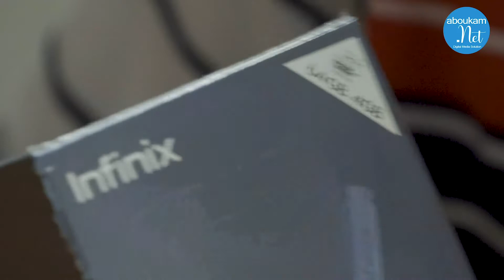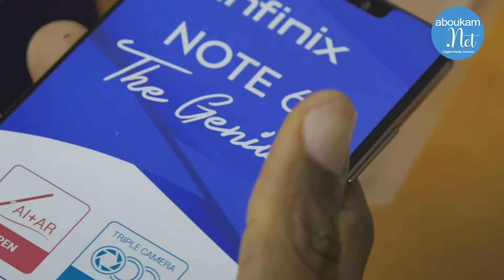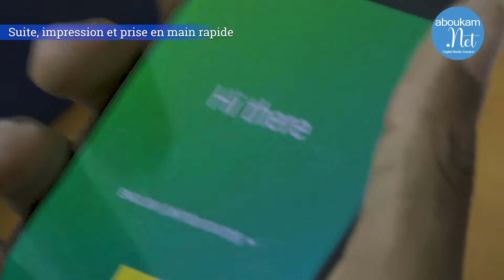Unboxing : Infinix Note 6 déballage rapide et impression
Unboxing Infinix Note 6 vidéo déballage et rapide et impression des 4Go RAM, 64Go ROM en plus du Xpen et bénéficie de la technologie Amoled de l'écran tournant sur Android Pio.